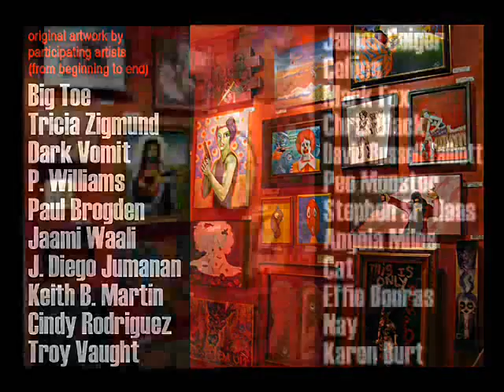Shoot Em Up - The Art Show (Betty X)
International Group Art Show.
3d animation by Dark Vomit.
Fish Out of Water Gallery
San Diego, California
April 14th - June 2nd 2007.